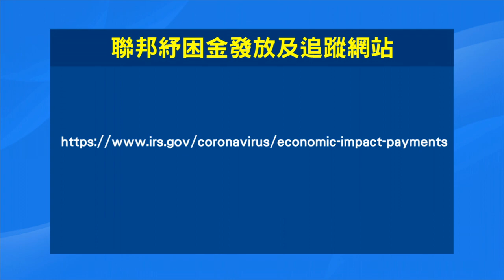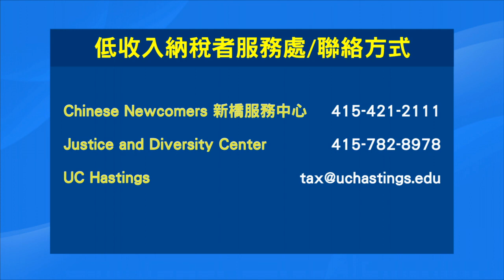《華人叢刊》專訪: 怎樣獲得聯邦紓困金 甚麼是納稅人辯護服務｜MANDARIN JOURNAL: Coronavirus stimulus payment and taxpayer rights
稅務服務專家告訴大家如何拿到聯邦因應疫情發放的紓困金，並講解報稅後，納稅人可以獲得哪些免費服務，保護自己的權益 How to get the coronavirus stimulus payment delivered by the IRS? What's the Taxpayer Advocate Service and taxpayer rights?

(20200426)